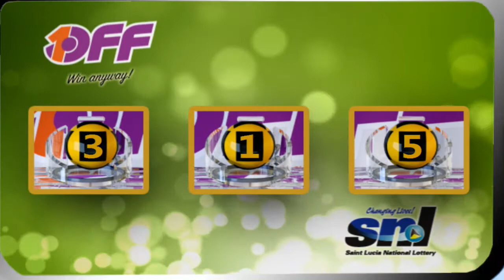SNL MIDDAY DRAW 6th December 2017